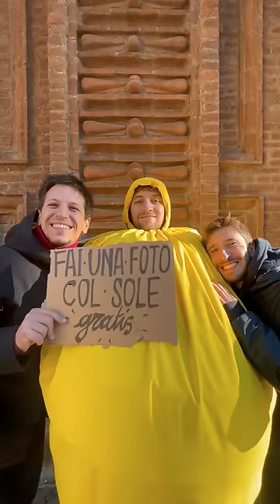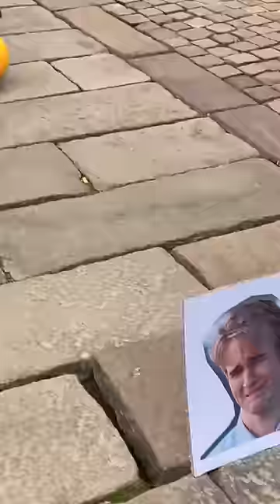Eugenio In Via Di Gioia - Umano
Segui gli Eugenio in Via Di Gioia su

Diretto da Sans Film (Gabriele Ottino, Paolo Bertino, Sharon Ritossa)
Produzione: Roberto Chetti per RKH Studio
Ass. di produzione: Julia Marcoccio
Props: Isabella Giannone e Luna Iemmola
Un ringraziamento speciale a Swann della Fast Foot Crew

Produzione artistica: Eugenio in Via Di Gioia e Vittorio Cosma
Preproduzione: Edoardo "Pivi" Campia e Enrico "Lillo" Dadone